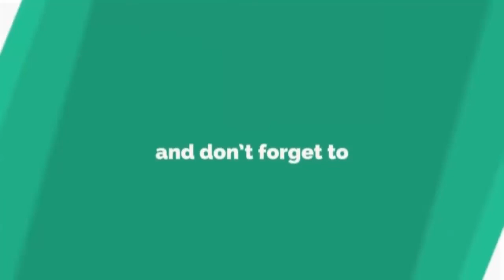Todaytv.యాదగిరిగుట్ట లోని శ్రీ లక్ష్మీ నరసింహ స్వామి వారి దేవాలయం లో గవర్నర్ శ్రీమతి సుందర రాజన్